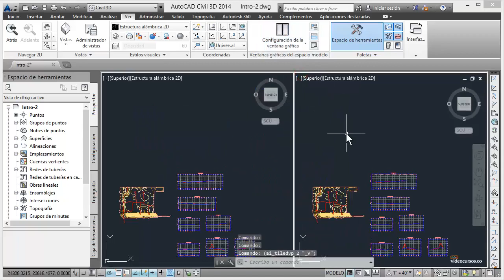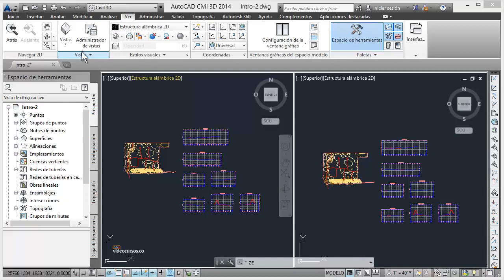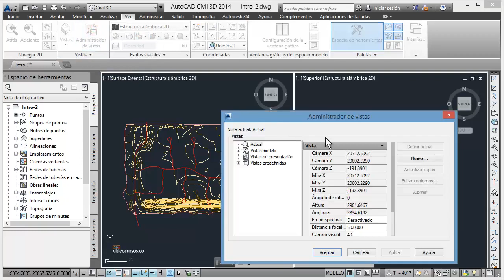Clase 2 - La ventana de dibujo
La interfaz de AutoCAD Civil 3D
Civil 3D Básico